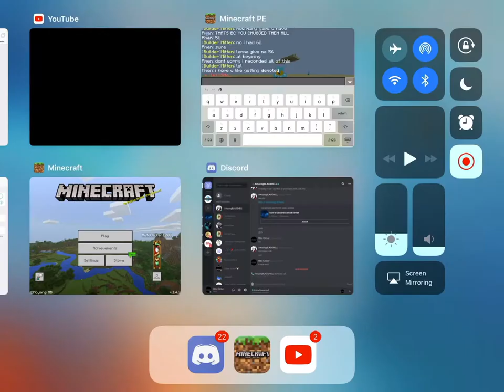L: Mitten (Abusing staff exposed)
This guy named mitten a long time ago, he was a really good friend but now all he cares about is his fame... He lies about his subs and skills and thinks he is relevant. At the end of the clip he went gmc proff of abusing. he claims he had 62 gaps but if you watched the clip he ate a lot of gaps in the last 3:00. He is also very toxic. He lies about his age he is not 12 he is 10. He says he killed Rez which is possible but what he did wrong was brag about it and call him out for hacks. He says Rez and Red hacks...